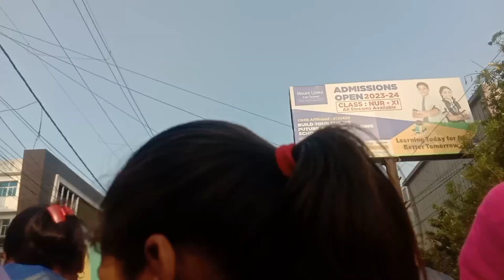मंगल बाजार लखनऊ 2023₹10से सेल शुरू!Mangal Bazaar Lucknow !Chaetpest Market#lucknowshopping #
मंगल बाजार लखनऊ ₹10 में सेल शुरू |Mangal Bazaar Lucknow !Chaetpest Market